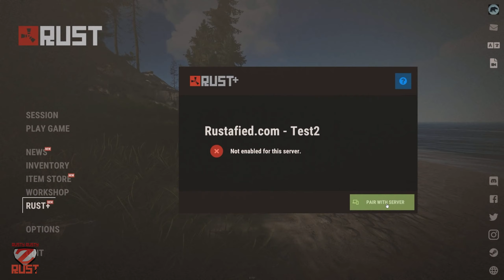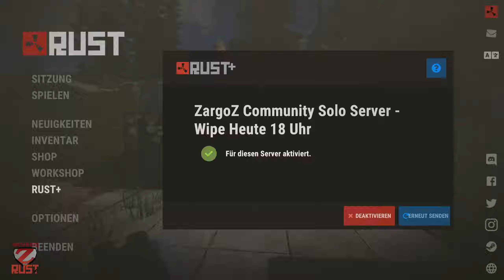RUST Update ☢️ Smartphone App Rust+ Companion App - Raid Alarm - Neue Blöcke zum bauen.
Dienstag: 9 Uhr oder 16 Uhr
Donnerstag: 9 Uhr oder 16 Uhr
Sonntag: 12 Uhr